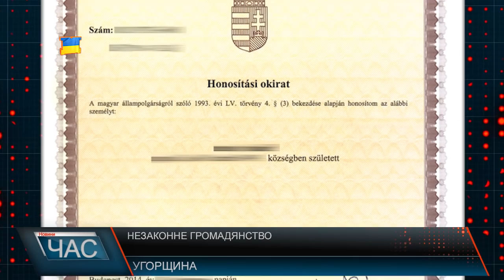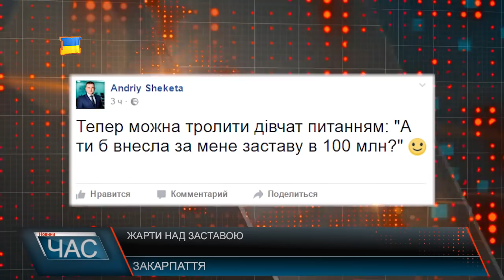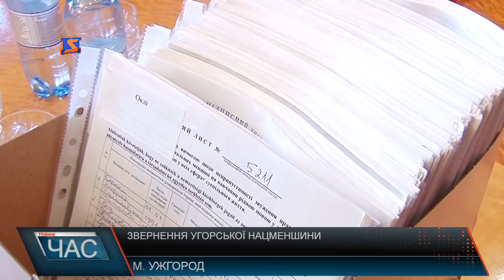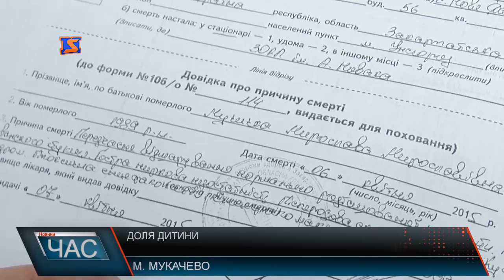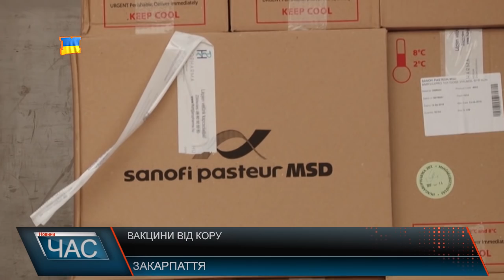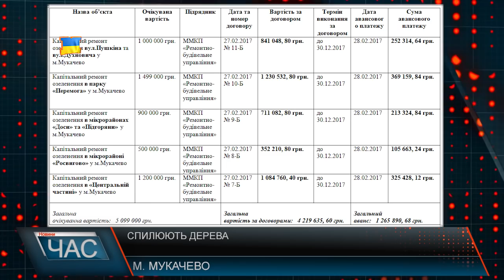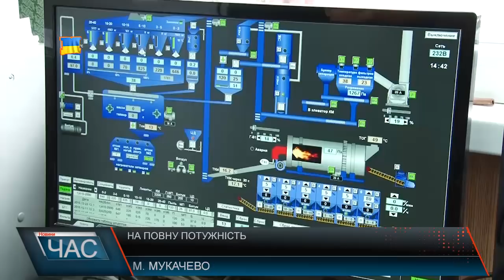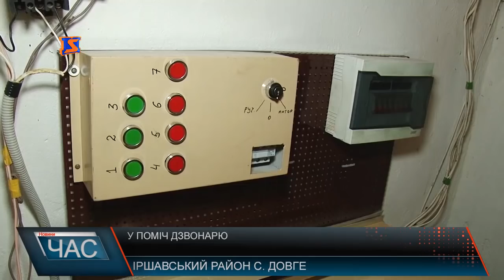М-Студіо Hовини Закарпаття за 17 березня 2017 року